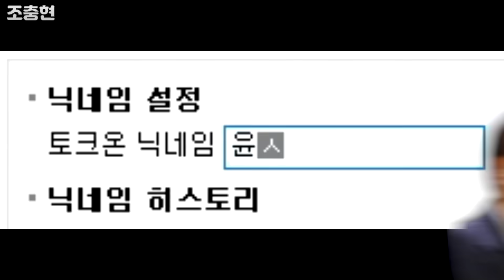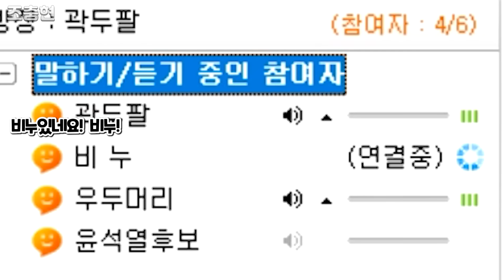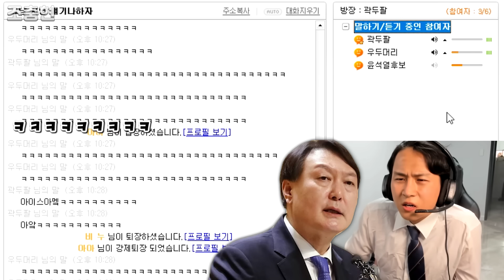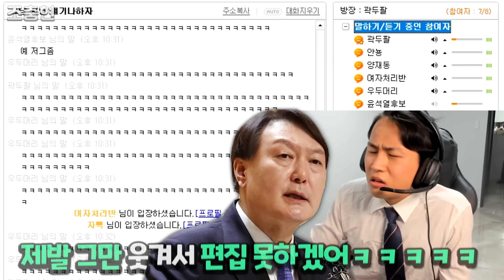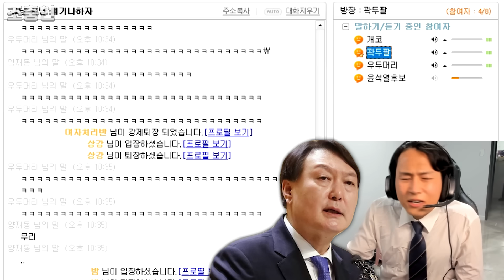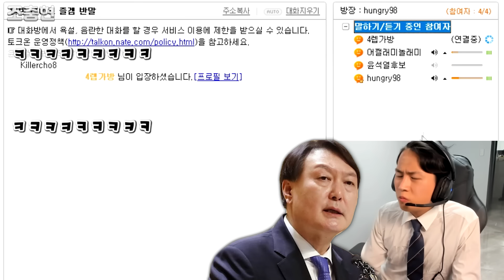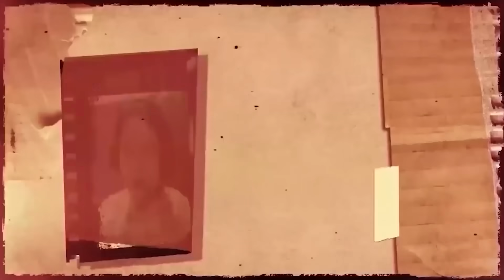윤석열 + 토크온